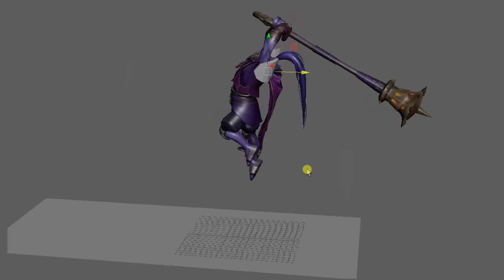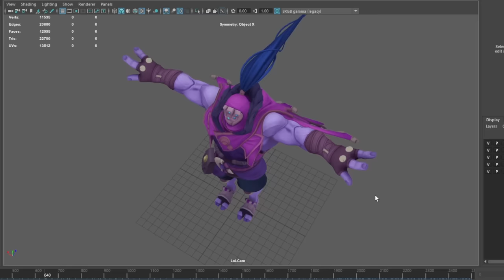Jax Champion Theme | League of Legends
Old man with a lamp, comin' through. Listen to the official theme for Jax, the Grandmaster at Arms.

PRODUCTION CREDITS:
Jax, the Grandmaster at Arms | Official Champion Theme - Riot Games

Music Contractor: Noah Gladstone, Hollywood Scoring
Violin: Kim Levin
Recording Engineer: Chad Bedell
Session Producer: J.D. Spears
Mixed & Mastered by:  Jason Walsh & Unique Horns Studios  (Cedric Baravaglio and Jean-Gabriel Raynaud)
Music Supervision: Kole Hicks